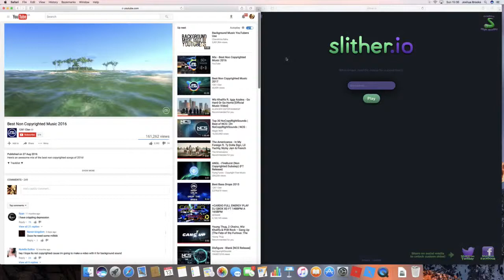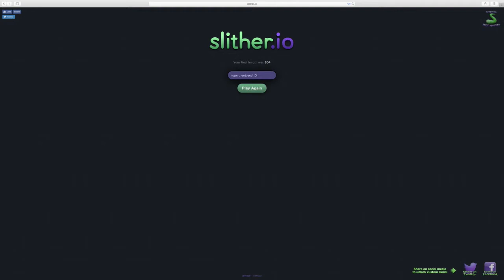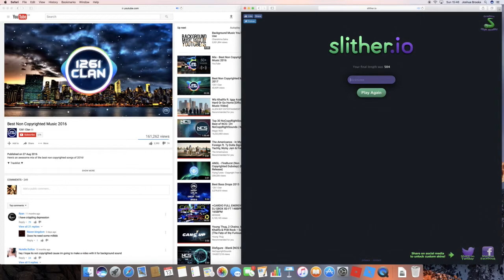SLITHER.IO ep 1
Hope u guys enjoyed my first slither.io video